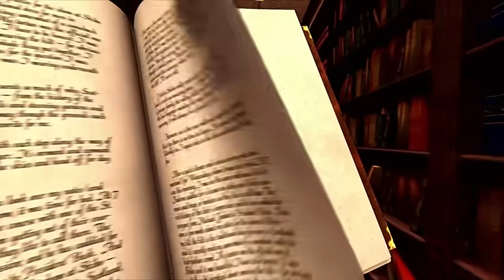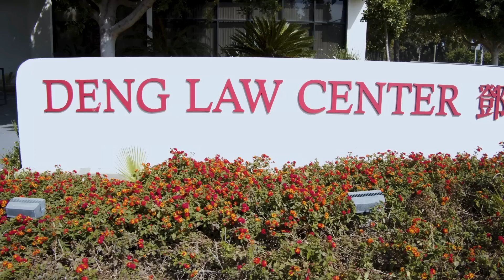川普在乔治亚州面临十三项反黑连坐相关的罪名起诉，这些指控是否会定罪？连同其它三宗刑事起诉，川普能否避开牢刑，民主党利用掌控公检法机构的优势来打压政治对手是否会成功？川普为何不参加共党候选人辩论会？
川普在喬治亞州面臨十三項反黑連坐相關的罪名起訴，這些指控是否會定罪？連同其它三宗刑事起訴，川普能否避開牢刑，民主黨利用掌控公檢法機構的優勢來打壓政治對手是否會成功？川普為何不參加共黨候選人辯論會？